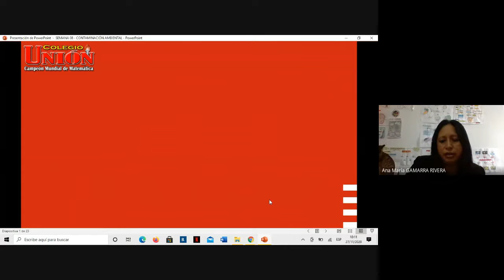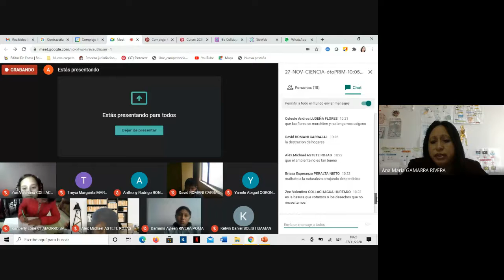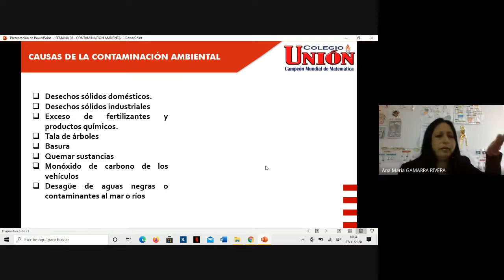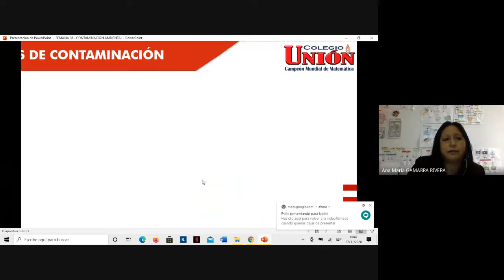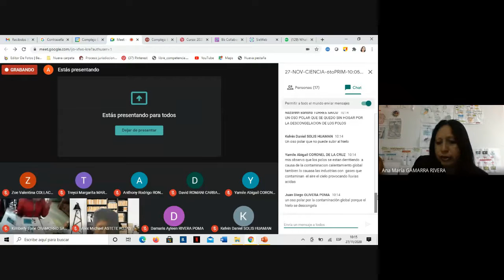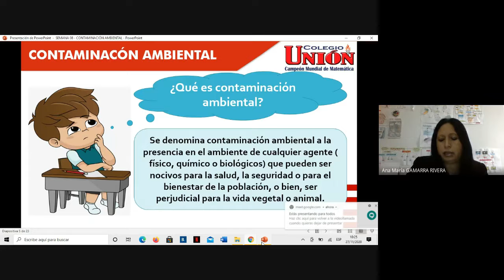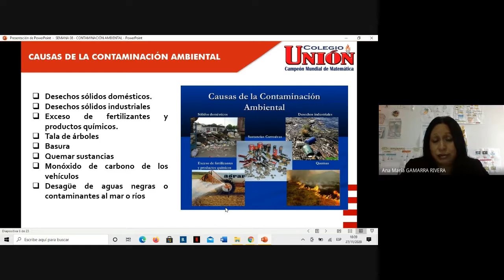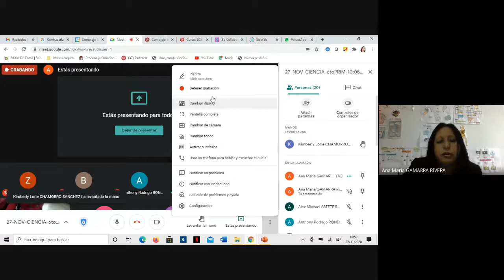CONTAMINACIÓN AMBIENTAL Ciencia y Ambiente 6to Primaria del día 27 de noviembre de 2020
CONTAMINACIÓN AMBIENTAL
Ciencia y Ambiente- 6to Primaria del día 27 de noviembre de 2020
Maestra: Ana María Gamarra Rivera
Colegio UNIÓN de la cuidad de Huancayo